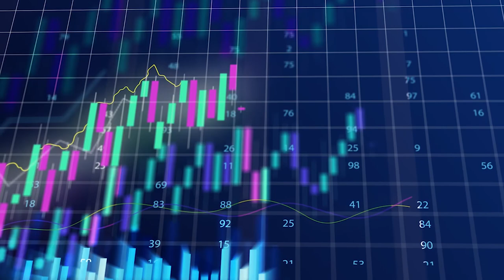S&P500, DJ30 and Nasdaq + Tech forecast for January 06, 2021